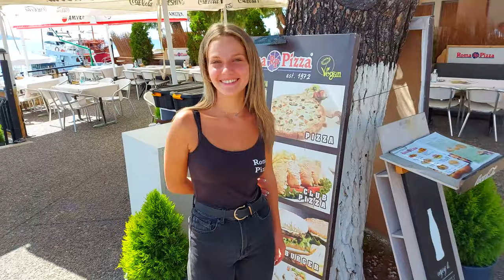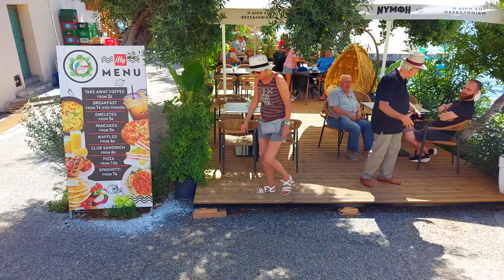MOJ ODMOR U GRČKOJ 2022 Jedna priča iz Neos Marmarasa, Sitonija, Haklidiki, septembar 2022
*** Zapratite kanal i uživajte u gledanju zanimljivih ljudi, predela, dogadjaja, putovanja ***
* Autor snimka i video produkcija Rade Košanin 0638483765
Snimljeno 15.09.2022 u Neos Marmarasu, Sitonija, Halkidiki, Grčka
Kamera - Mobilni telefon Samsung A71, video stabilizator DJI Osmo Mobile 4